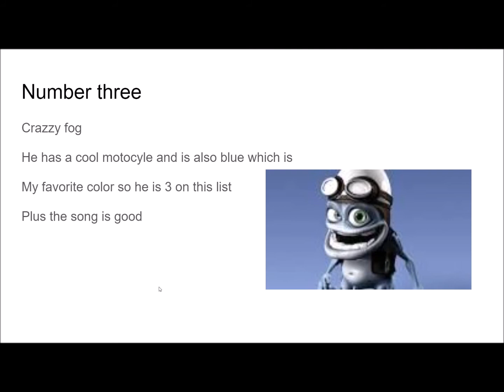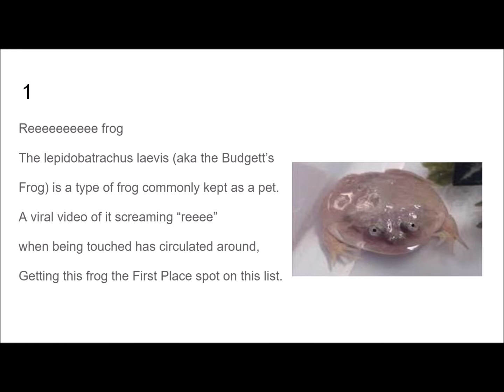top 5 funny frog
what are your guys picks